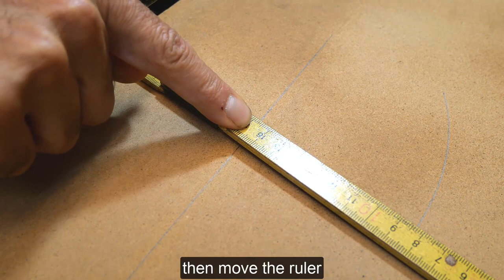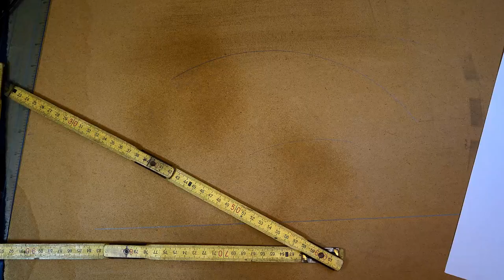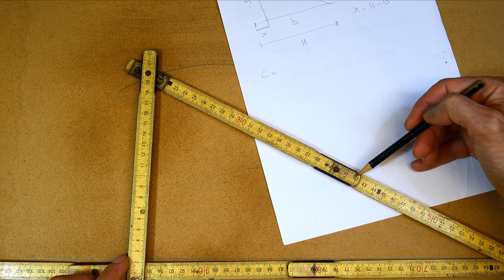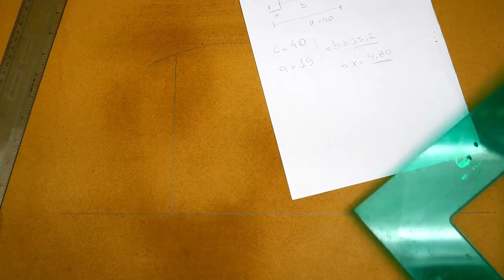Few People Know This Folding Ruler Function! Amazing Folding Ruler Tips and Tricks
The folding ruler or meter is a must have tool for a carpenter and woodworker. But Folding Rulers have many functions other than just measuring lenght of a wood panel. In this video you can find how to use the carpenter's folding rule, folding ruler tips, hacks and tricks. If you have a carpenter's meter or a folding ruler, be sure to watch this video on how to use a woodworker´s rule, meter tricks, and tips to get more use out of your meter or folder ruler and give it new uses.